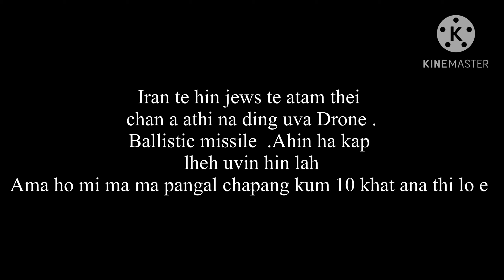IRAN In ISRAEL GAMSUNG A Ballistic missile Leh Drone Hin Kap Lut Kit